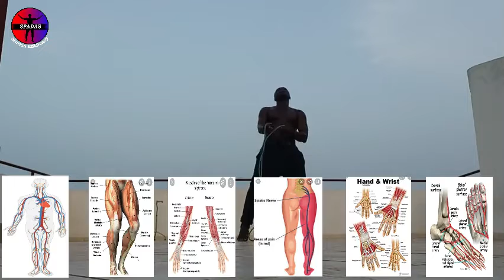SPADAS 155. SEG 5. BRAIN MCKNIGHT STILL WORKOUT